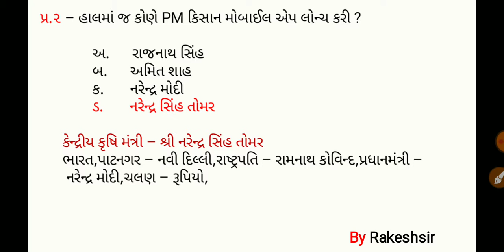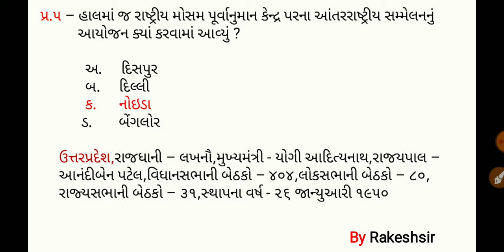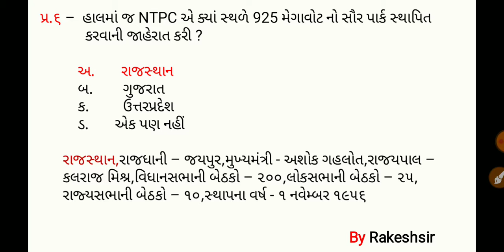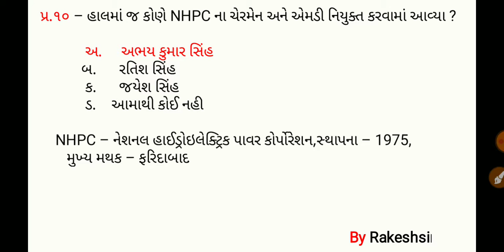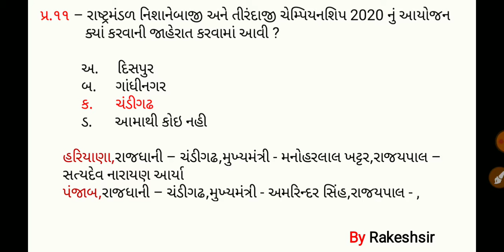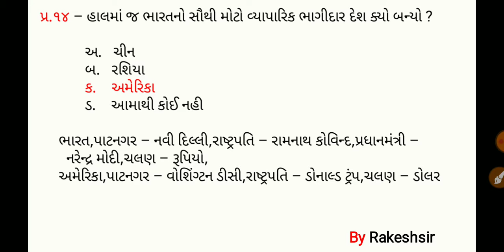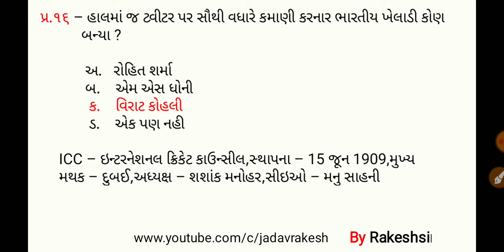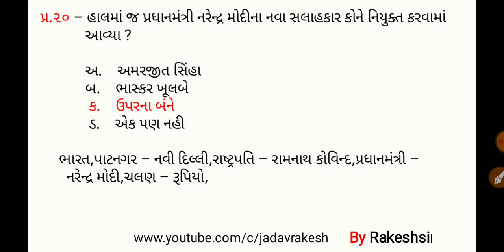27 28 February 2020,Current affaires in gujrati,daily gk in gujrati,MCQ,GPSC,SSC,BANK,RAILWAY,POLICE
27 28 February 2020,Current affaires in gujrati,daily gk in gujrati,MCQ,GPSC,SSC,BANK,RAILWAY,POLICE